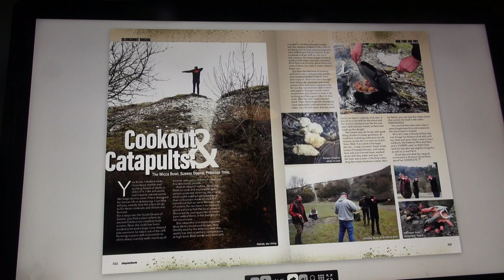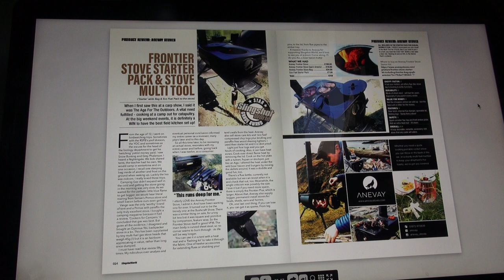SlingShot World Audio Magazine #13 Anevay Stoves p24 & p25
Adam Rayner reads issue ONE of Slingshot World. Stephen Fry I ain’t but I do my best!
Available as free access Flipbook with embedded links to YouTube videos and websites of sellers Website is
Issue TWO is also free online, Issue ONE, TWO & THREE are on sale in print (with choice of four free cover-mount gifts on issue three)
N.B. I cannot airmail steel ball ammo